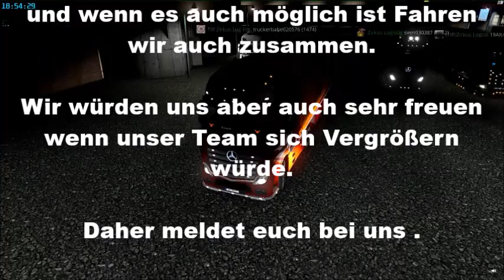Zirkus Logistik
Zirkus Logistik feiert am 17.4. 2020

Ihr 1 Jähriges bestehen und da sind wir auch stolz drauf .

Wir haben unseren Spaß beim Fahren und wenn es auch möglich ist Fahren wir auch zusammen.

Wir würden uns aber auch sehr freuen wenn unser Team sich Vergrößern würde.

Daher meldet euch bei uns .

Wünschen euch allen noch viel spaß

Liebe Grüße das Team von der TIR Zirkus Logistik